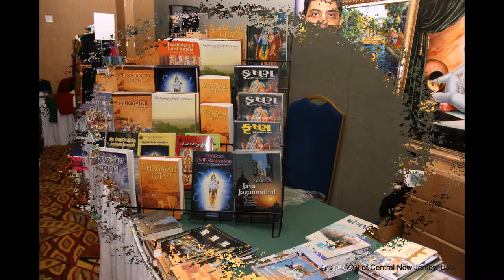Gaura Purnima 2014 - ISKCON of Central New Jersey, USA